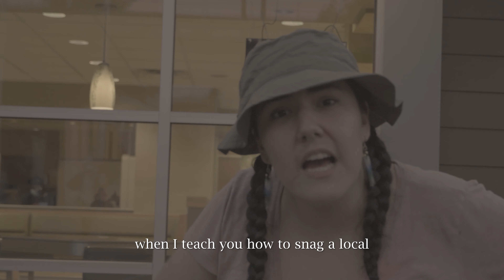THE TRANSFORMATIONS PROJECT: Auntie in Da Woods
THE TRANSFORMATIONS PROJECT: Welcome to 'Auntie in Da Woods', hosted by Auntie Teresa. Written, Directed, Performed and Edited by Debbie Courchene, Cinematography by Anthony Lee.

Leave your urban living behind for a (mostly) culturally informed tour of the beautiful lands of the Squamish, Musqueam, and Tsleil-Waututh Nations. Skoden!

Language: English with English subtitles

'Auntie in Da Woods' was commissioned by Nightwood Theatre for the national Transformations project, hosted by the National Arts Centre of Canada. This project features work from some of Canada’s most innovative artists in video, audio and text. It is a response to a provocation by Canadian playwright David Yee, who asked everyone: “What would it take to transform our society for the betterment of all?”